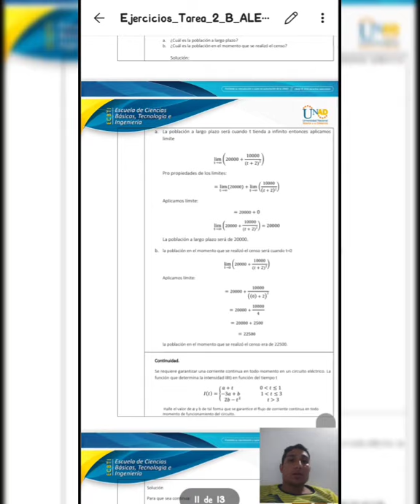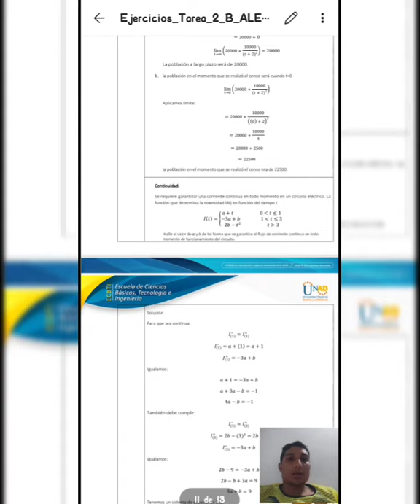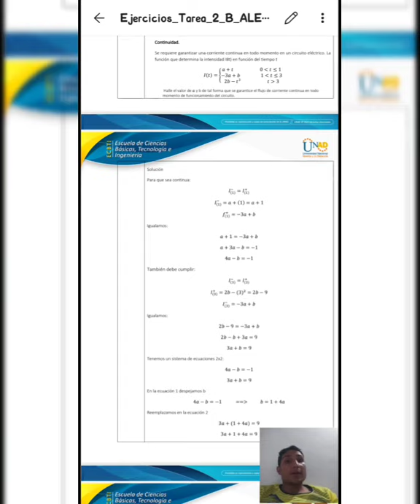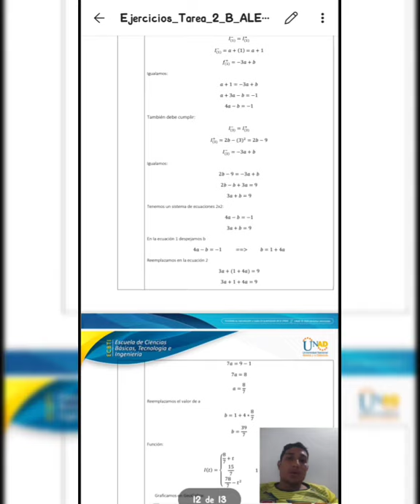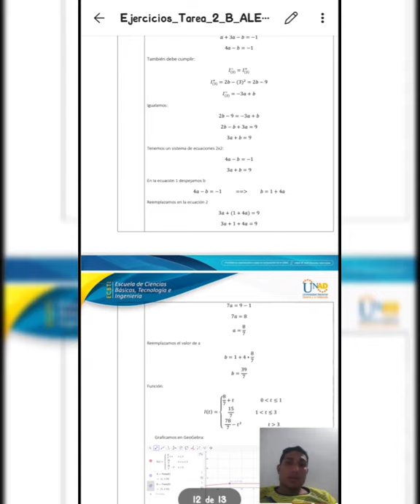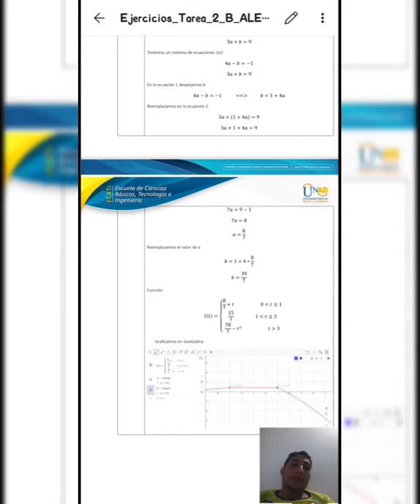explicación ejercicio límites, calculo diferencial